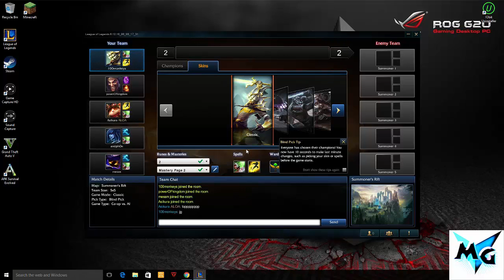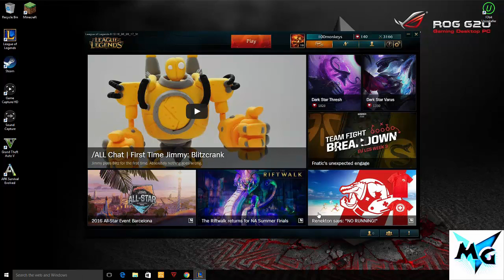HOW TO PLAY MASTER YI IN LEAGUE OF LEGENDS LIKE A NOOB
this was a fun video to make and it  so fun playing with master yi and almost to 100 subs thank you and
have a nice day and hope you guys enjoy  ;)